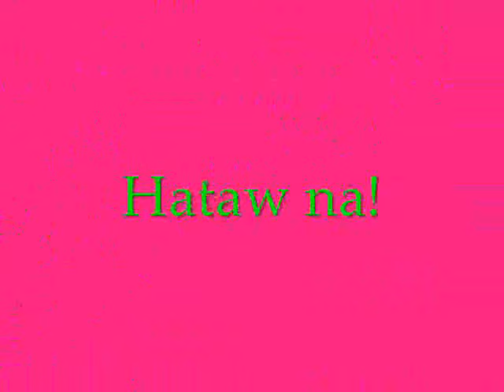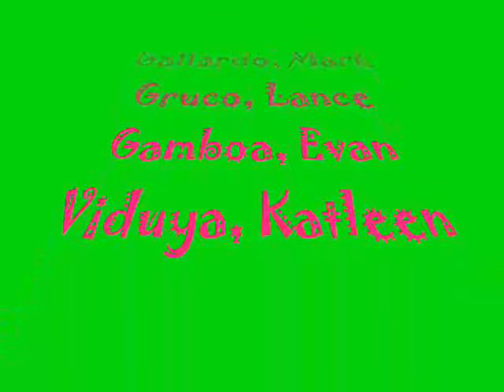Carlos Albert High School